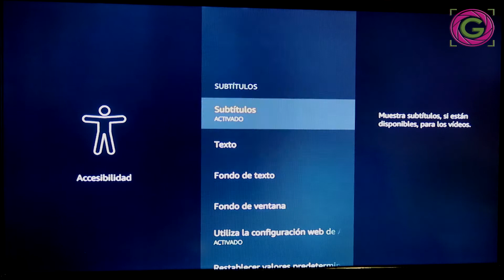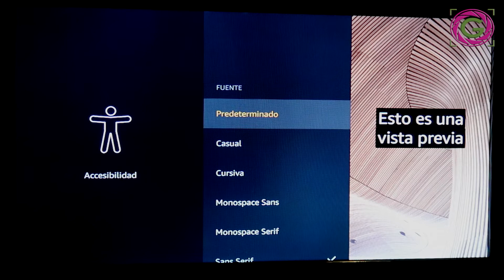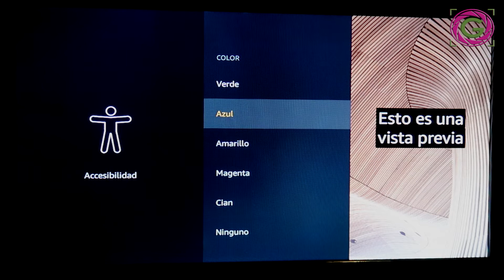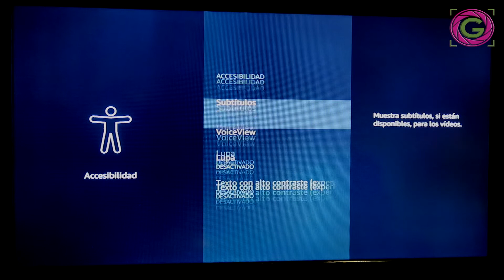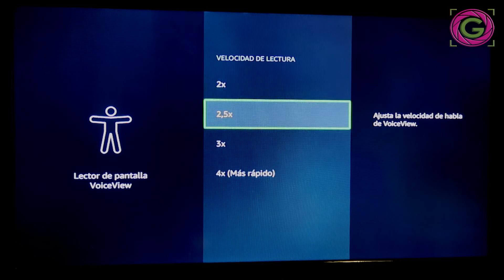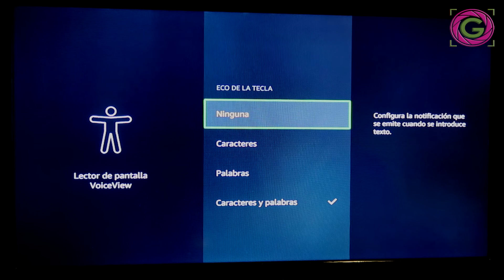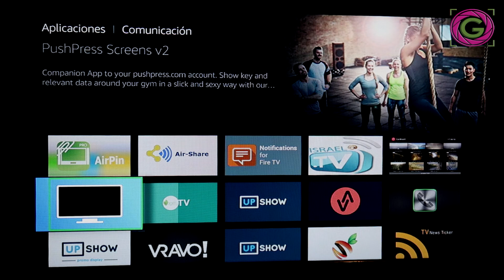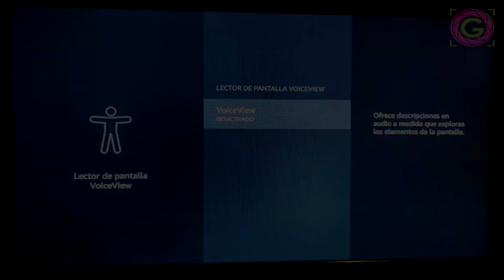Amazon Fire TV Stick. Accesibilidad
Os dejamos con la accesibilidad de Fire TV Stick de Amazon.

Fire Tv Stick 4k

PRODUCCIONES GLIRP.